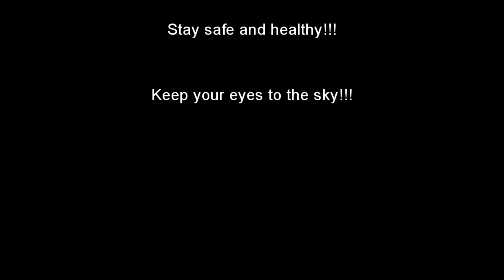EagleFan Reacts to What a Feeling (Cover) by Tommy Johansson - He Always Delivers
In this video I react to Tommy Johansson's latest cover with What a Feeling, a cover of an 80's song from the movie Flashdance.

There is an issue with the end of the video (thanks again Wirecast) as the program only seemed to record one channel after switching back to the scene at the end to discuss the video (same scene as the start of the video which worked fine).

Give him the love and views he deserves.